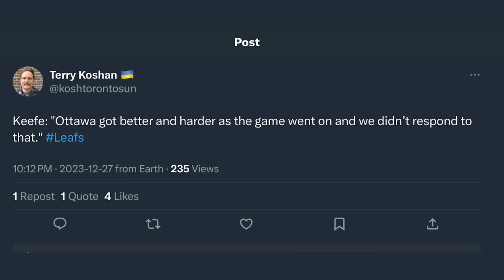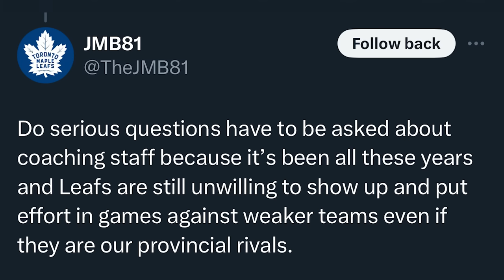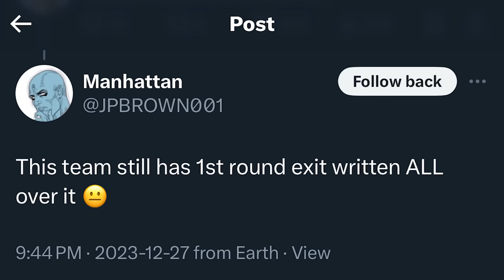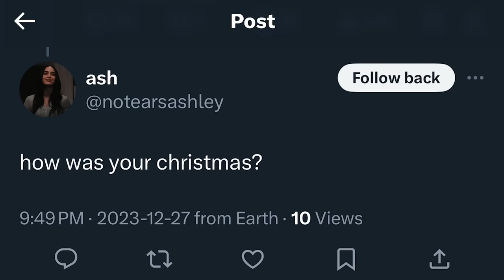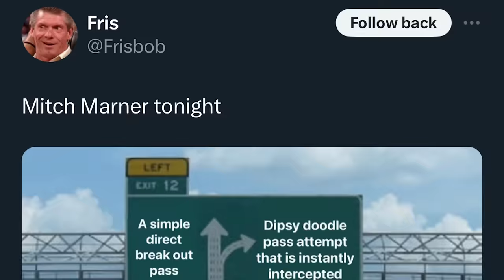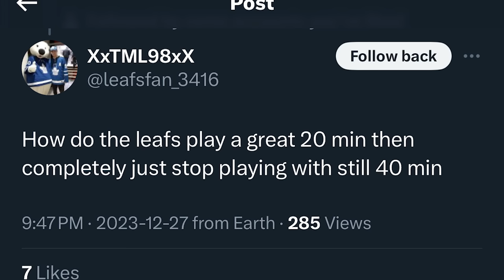LFR17 - Game 32 - Cardio - Senators 4, Maple Leafs 2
Steve Dangle recaps and analyzes game 32 of the Toronto Maple Leafs season against the Ottawa Senators. How did they blow a 2-goal lead?